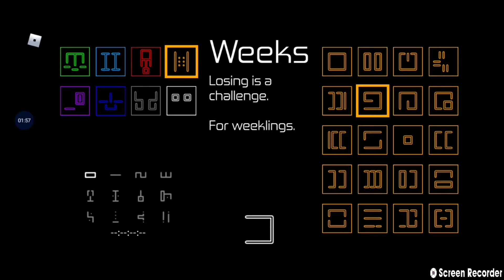Roblox hours how to get equinox better version